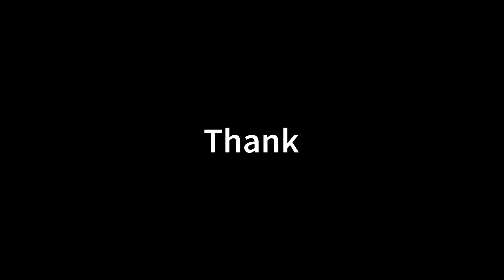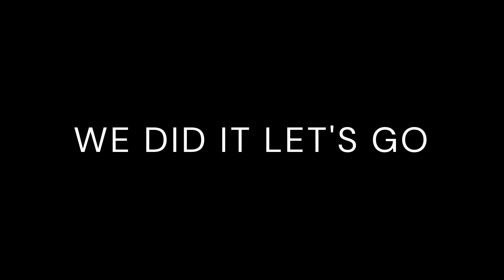The ROBLOX Doors Experience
I played Roblox DOORS and I almost beat it but died at level 96 because I have skill issues.

BYE BYE